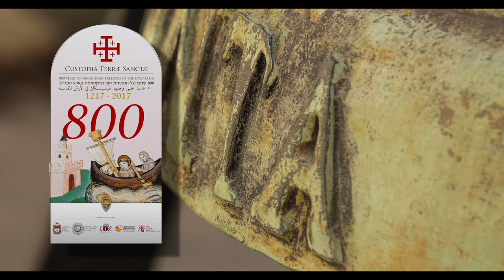Thanksgiving Wishes from the Holy Land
Father Peter Vasko, OFM sending seasonal Thanksgiving wishes to all from the Holy Land. Please visit this video on our website in order to donate to your Christian Brother's and Sister's in need this season. Your donations will help a Holy Land Family by providing much needed support in the basic needs of life.